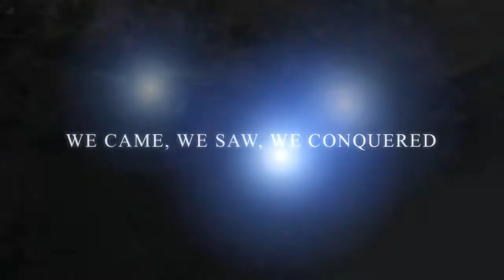Predator 2 Trailer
A quick trailer for the up and coming Predator return game